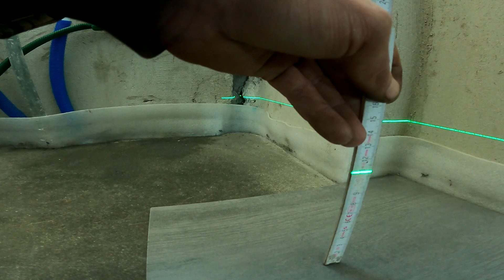Zapowiedź nowej serii.Wykończeńówka by Rafał Majster.Płytki w kotłownii.Masa błędów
Wiem że strop się już przejadł więc wrzucam coś innego.Zobaczymy jak to się przyjmie.Filmik szybki bez zbędnego gadania.Ważny efekt końcowy xd
P.S.
Filmy ze stropu i tak później będą bo trzeba zakończyć etap i całą tą budowę.Pozdro
Pamiętaj o łapce